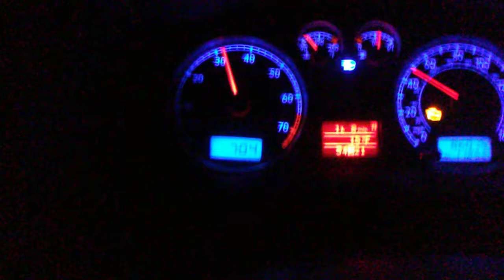2003 VW PASSET DASH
Gauge cluster lit up at night.